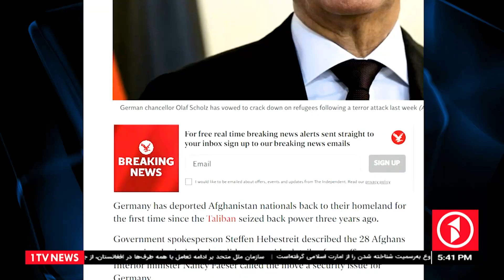اخراج بیست و هشت مهاجر افغان، از آلمان